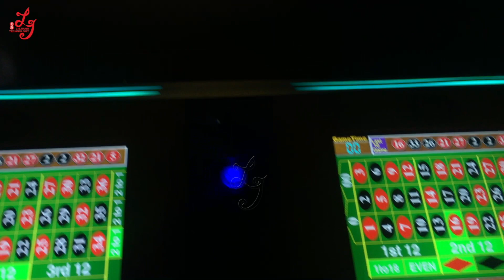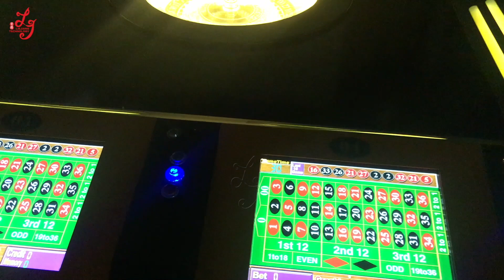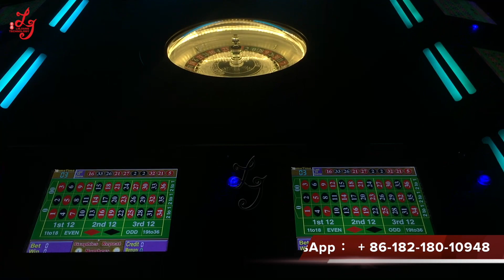12/8 Players Touch Screen Roulette Ruleta Gambling Games Machines For Sale